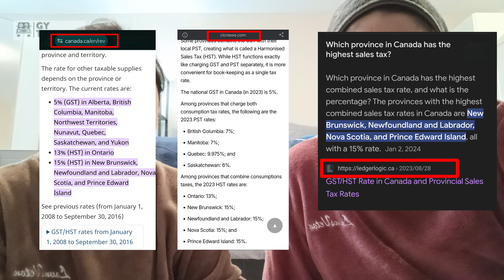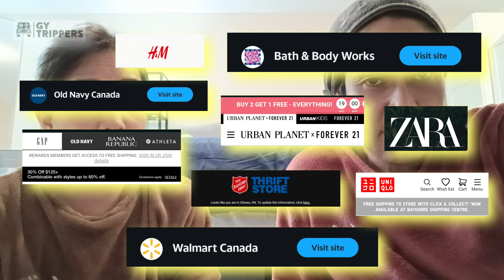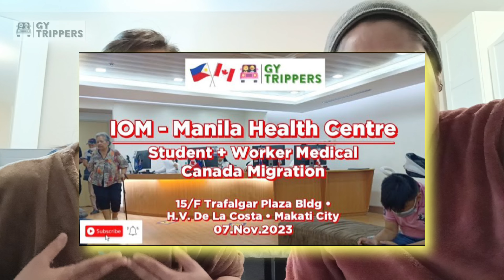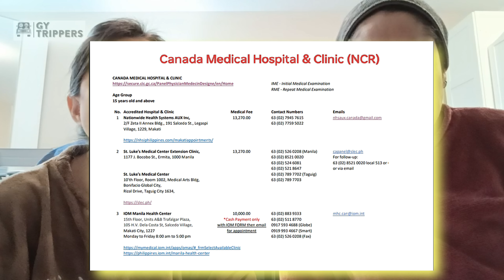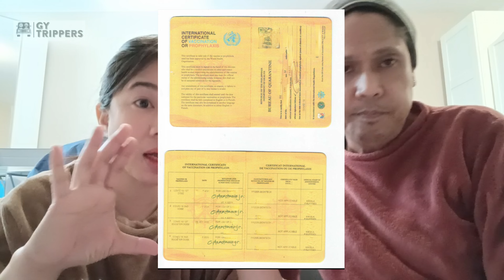IMPORTANT THINGS TO BRING IN CANADA - MEDICAL - SHOUT OUT - BAGONG LIPAT BASEMENT -OTTAWA -18.Aug.24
Important Things to Bring in Canada • Medical • Biometrics VFS Global • Part Time - Full Time Job • Bagong Lipat Basement • Ottawa • Buhay Canada 😊👍

Live.Love.Laugh - GY Trippers 👫💚🥳

Neu GeRney Canada 🇵🇭🍁🇨🇦